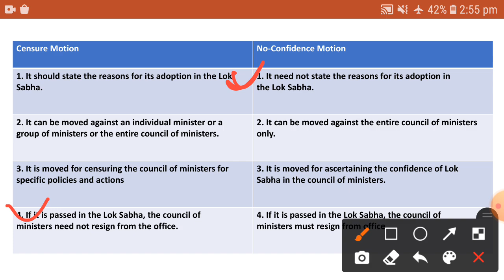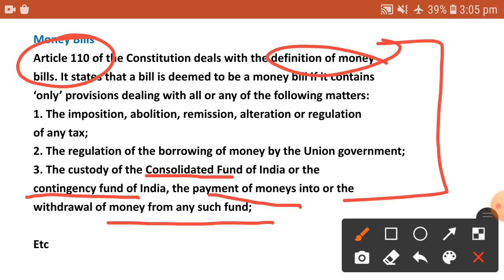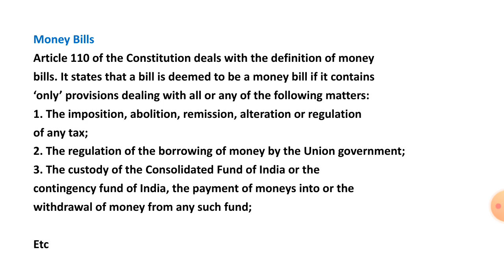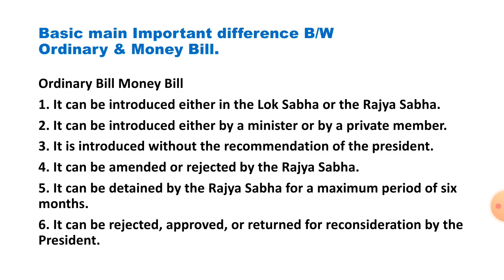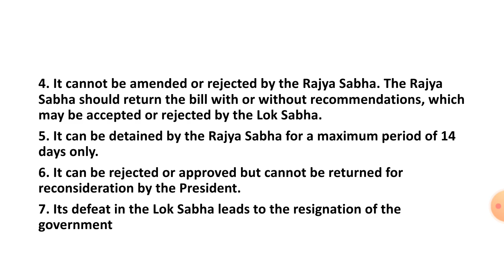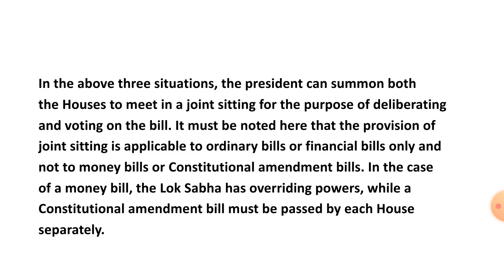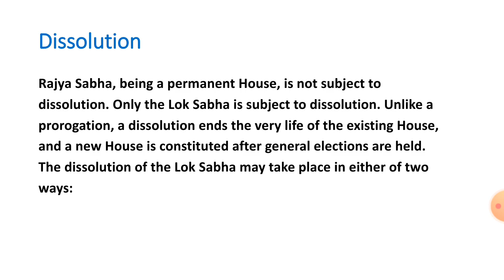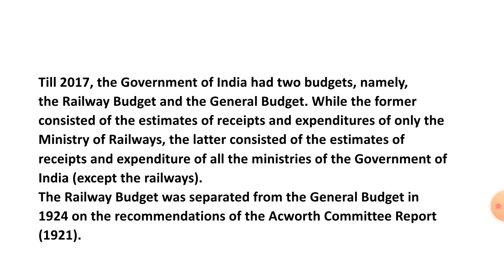Lec 22 - Indian Parliament - Part 4 (Last Part) || Polity by Tarik Sir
Lec 23 - Indian Polity - Important MCQs Part 2 by Tarik Sir

Lec 7 - Sources & Schedules of Indian Constitution || 6th Schedule demand by Ladakh || Polity by Tarik Sir